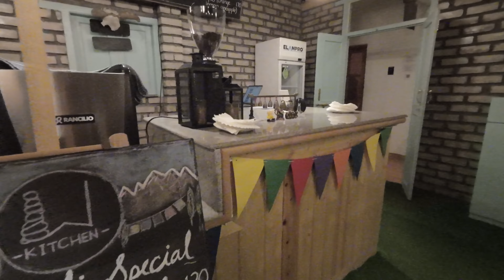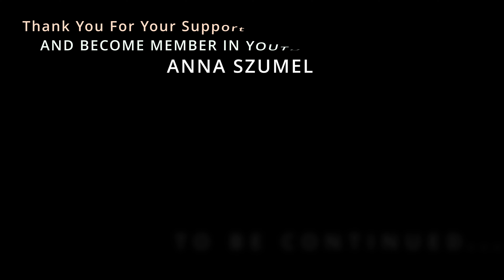লেহ | Leh - Capital of Ladakh | বাংলাদেশির লাদাখ ট্যুর | Ladakh Tour from BD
Enjoyed the Content? Consider buying me a coffee
Your contribution will significantly enhance my ability to fulfill my travel plans a reality.

If you want to use my footages, then download it

Thank you for your support! Let's travel the world together and learn something new every day.

Copyright: AhsanAlHisham